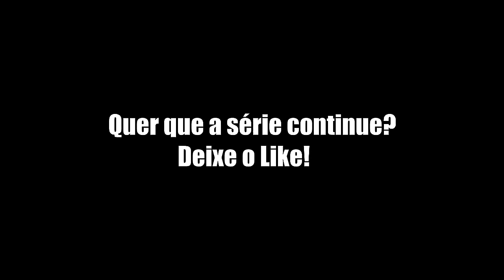MINECRAFT: LUA CHEIA - ENCONTREI A BESTA DE GEVODAN!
✖️Equipamentos:
✖️Microfone:Blue Yeti